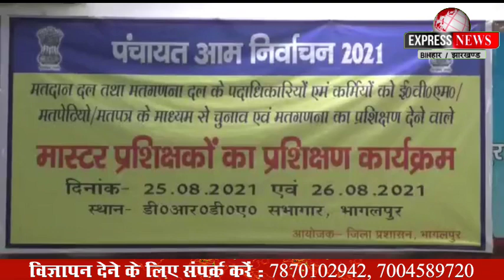भागलपुर/बिहार से जुड़ी कुछ खास खबरें ।